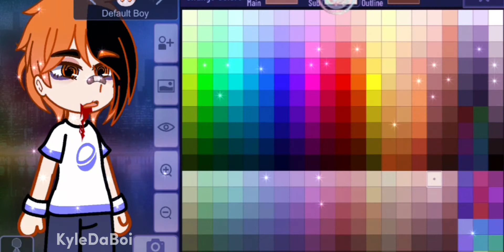My Favorite Songs As Ocs // Choke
Sorry these are some of the only Vids I can kinda bring myself up to do for now but I still wanna post so yeah- I promise it'll be better content soon